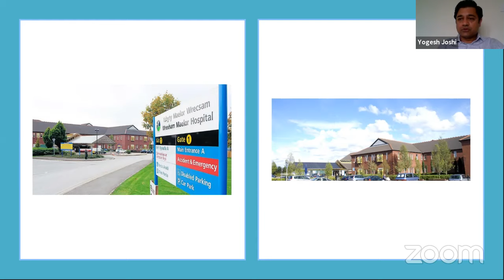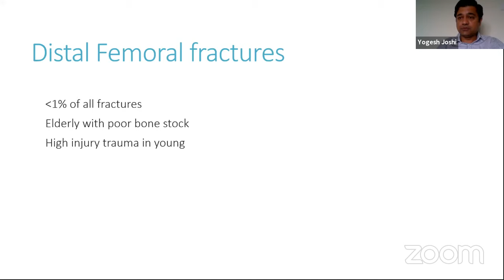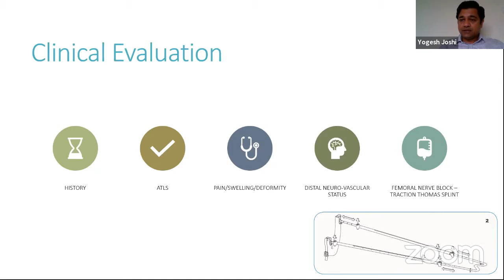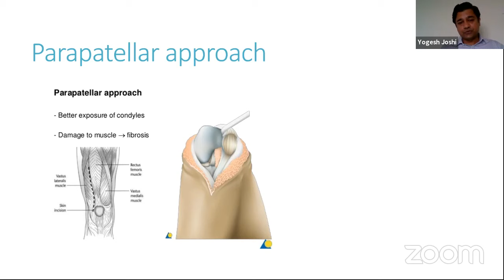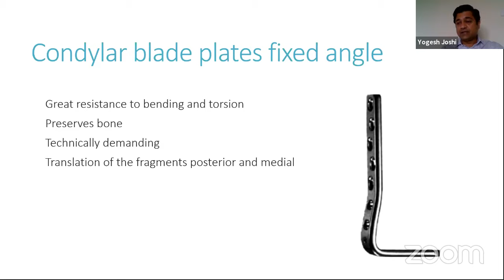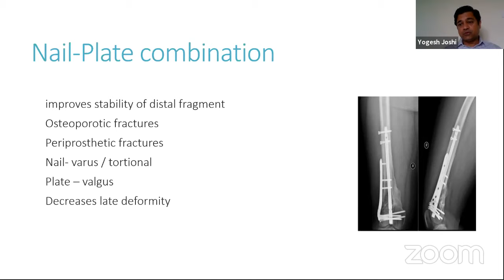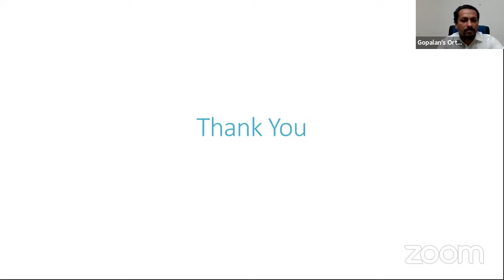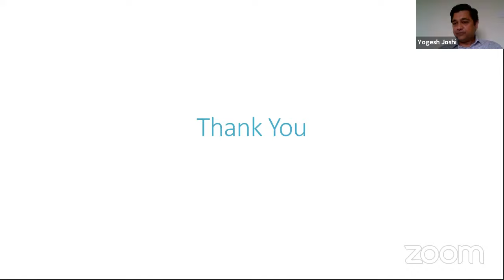Distal Femur Fractures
By Dr Yogesh Joshi,  Wrexham,  UK